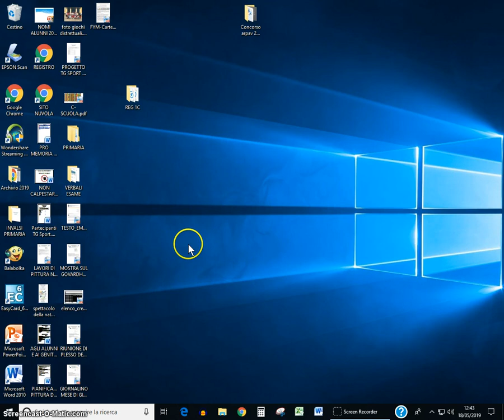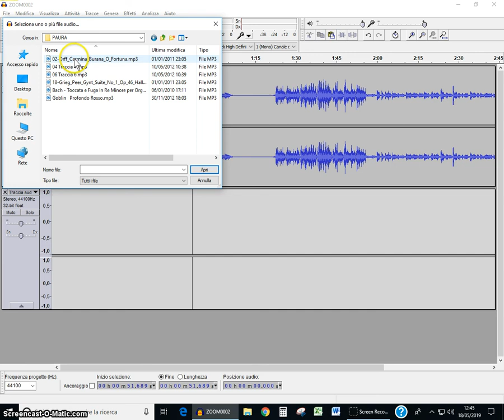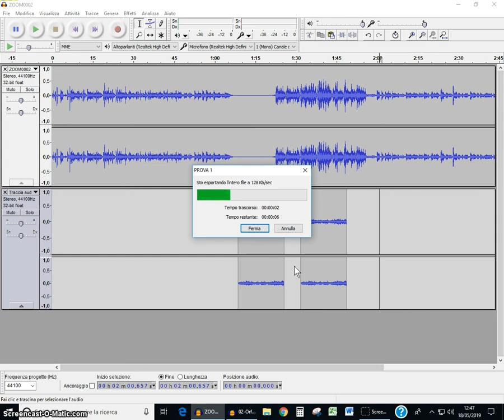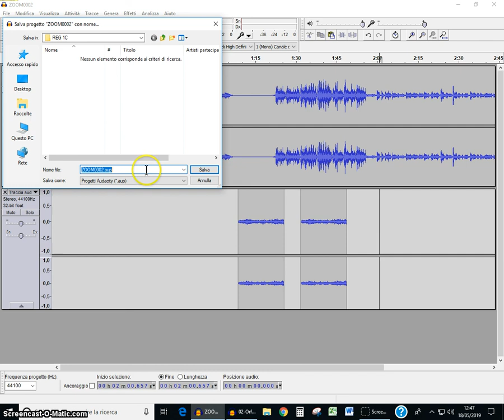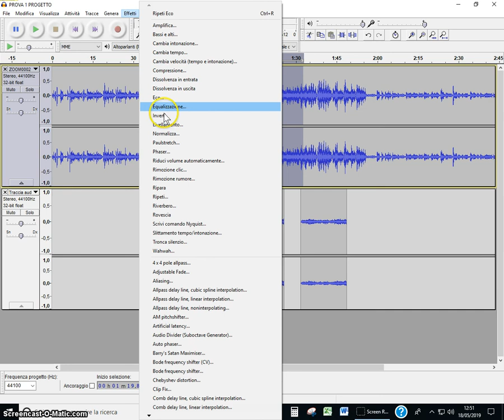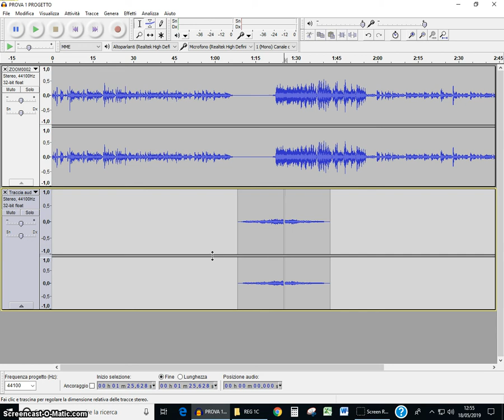Mixare voce e musica con Audacity